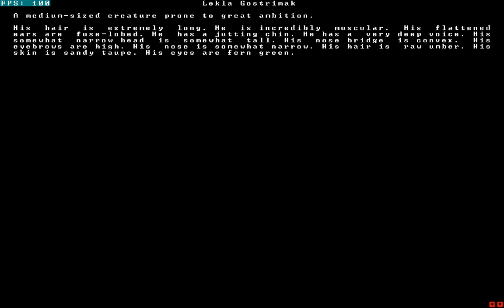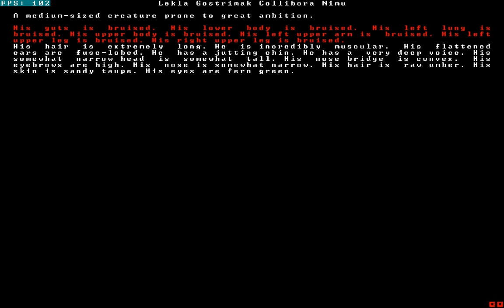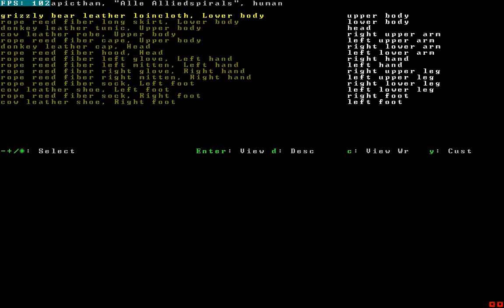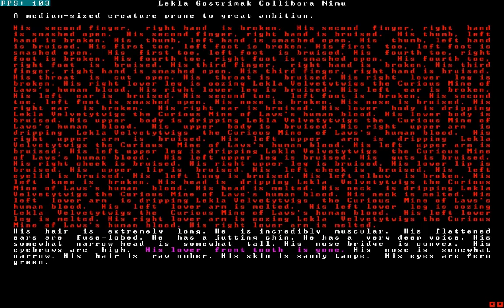Let's Play Adventure Mode 2010 - 41 (Icehole, Final Adventurer, Last Hurrah, The End)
Welcome to the end of Adventure Mode --- FOR NOW!   When a newer more functional version of the game is released we will indeed be returning to it.  For now?  It's OVAH!  WOO!